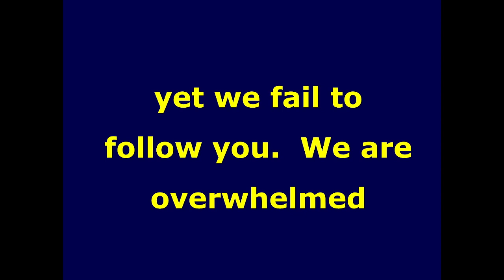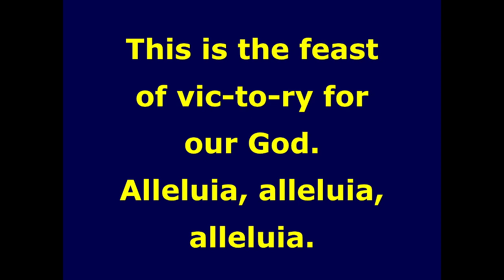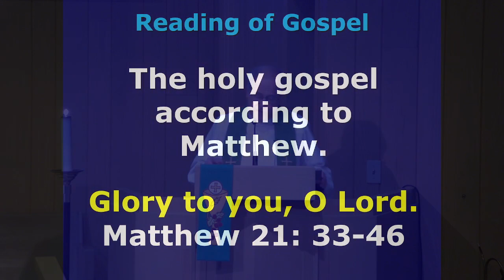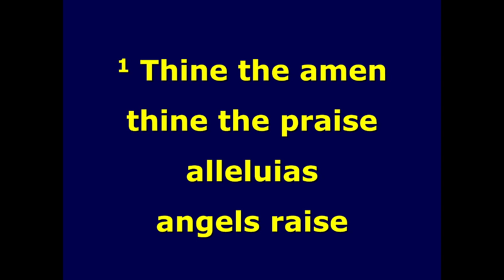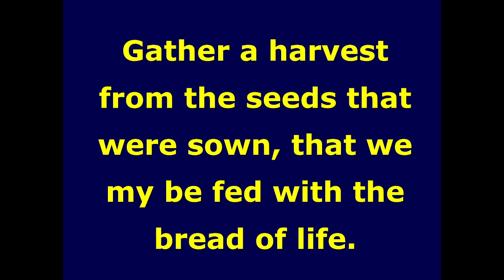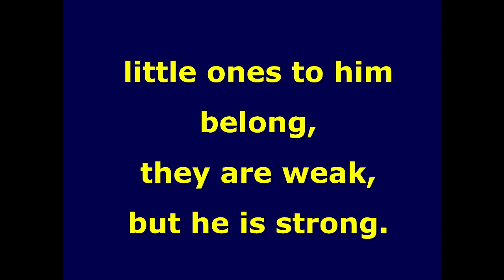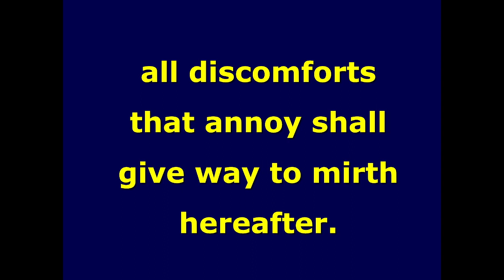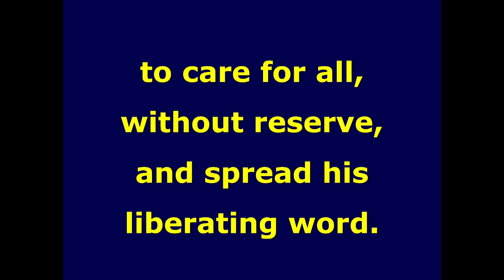October 8, 2023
Eighteenth Sunday after Pentecost, October 1, 2023. Sermon and liturgy by Pastor Les Weber. Music performed by Michael Surratt and Linda Olson.  Prelude:  Adoration - by Florence B. Price.  Opening Hymn:  When I Survey the Wondrous Cross, text Isaac Watts, music Lowell Mason.  Hymn of the Day:  Thine the Amen, text Herbert F. Brokering, music Carl F. Schalk.  Offering Music:  Andante tranquillo from Sonata III - by Felix Mendelssohn.  Offertory:  Let the Vineyards Be Fruitful, music Richard Hillert.  Communion Hymns:  Jesus Loves Me!, text Anna B. Warner, music William B. Bradbury, Let Us Ever Walk with Jesus, text Sigismund von Birken, music Georg G. Boltze.  Closing Hymn:  The Church of Christ, in Every Age, text Fred Pratt Green, music William Knapp.  Postlude:  Laudation - by Gilbert M. Martin.  Used by permission under Augsburg Fortress Liturgies Annual License #26699. CCLI # 3072417. OneLicense.net # A-716003.